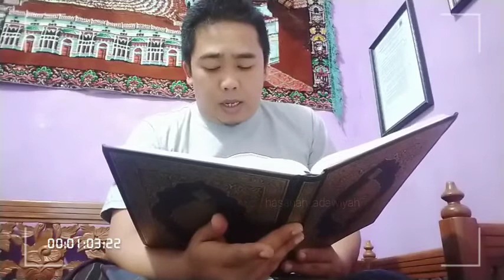TOLONG DENGARKAN & JANGAN HINA VIDEO INI !!! CEK ADA SETAN BUNGKEULEUK TIDAK ! 😊 - DESEMBER 2020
Hujan Angin di Desember 2020 🌧️🌪️